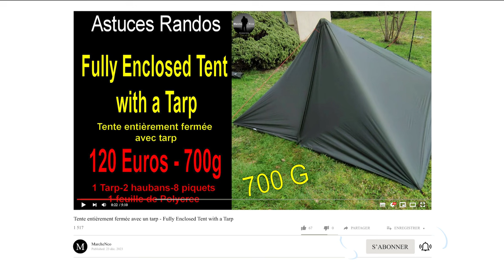NŒUDS pour la RANDONNÉE (et le bivouac) - KNOTS for HIKING and bivouac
Bonjour ! 😉

Bonjour et bienvenue sur ma chaine MarcheNco.
Nouvelle vidéo pour vous présenter 4 nœuds utiles pour la randonnée. Des astuces donc pour réaliser les 4 nœuds que j'utilise régulièrement en rando et bivouac. Je parle bien ici d'astuces et non de "conseils" car qui suis-je pour vous donner des conseils, je ne suis ni guide de haute montagne , ni un professionnel diplômé en randonnée , je ne fais que vous partager mon expérience de 40 ans de randonnée, qui au fil du temps m'a permis d'apprendre des techniques ou des astuces sur le terrain ou ici et la sur le net et même dans la vie de tout les jours !
Aujourd'hui on voit donc ces 4 nœuds qui me paraissent important pour la randonnée et le bivouac , a savoir , le nœud sibérien, le nœud cabestan, le nœud trucker ( ou tendeur ), et le nœud de chaise. 😉👍

Pour cette vidéo, j' ai utilisé une corde en polyester de 3.0 mm, le polyester est un excellent complément lorsque vous avez besoin d'une corde de haubanage pour fixer votre tente, votre bâche ou autre et  c' est un matériau résistant et durable avec un excellent rapport qualité-prix. Bien qu'elle n'offre pas la même résistance que le nylon, elle est tout de même relativement solide, nette et résistante. En revanche, le polyester est un peu plus résistant à la chaleur et aux rayons UV, et sèche aussi un peu plus vite.
Cela marche aussi très bien avec plus petit comme des cordes en dyneema de 2.0mm. Les fibres Dyneema sont les plus résistantes au monde si l'on considère le ratio poids/résistance.

Si vous avez des suggestions ou des idées , des commentaires , des questions , alors n' hésitez surtout pas , la section commentaires est faite pour ça .
Si cela peut permettre à chacun d' entre nous de nous aider .

02 Titre: Streets Of Punjab
      Artiste: Hanu Dixit

03 Titre: Jellyfish in Space

04 Titre: Road Trip
      Artiste: Slynk

05 Titre: Dusk 'til Dawn
      Artiste: TrackTribe

Photo illustration:
corde marron attachée sur fond blanc
Önder Örtel on Unsplash